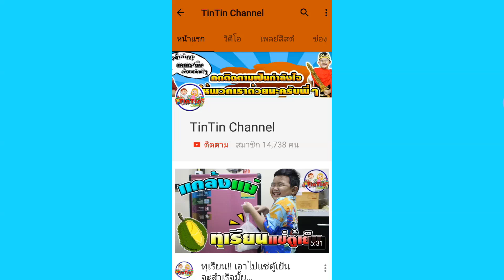น้องติณณ์ | พาป๋าทำบุญวันเกิด@วัดหลวงพ่อโสธร ปี2561 | Take father to make merit on birthday